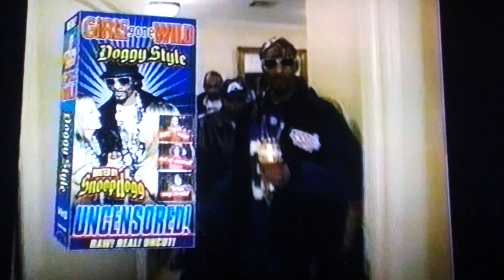Thunderdome on TNN 2002 Part 2